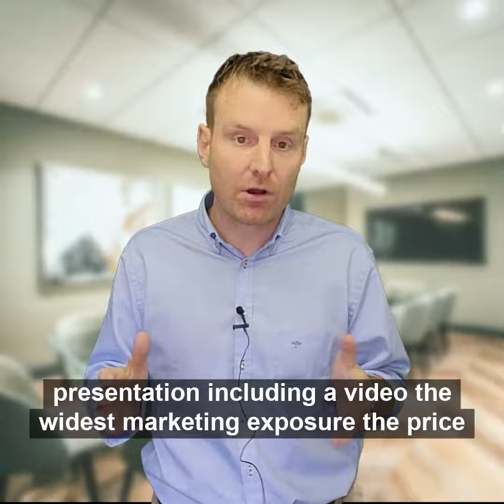October Market Update 2022 | Ben Perkins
Local Property Market Update - October 2022 📈

Here is Partner Agent, Ben Perkins, with the local property market update for October 2022.

If you would like to speak to a local property expert about the current market, contact Ben: